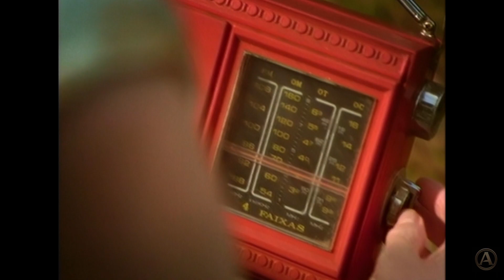VW Golf GTI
Jose Pedro Goulart
2003